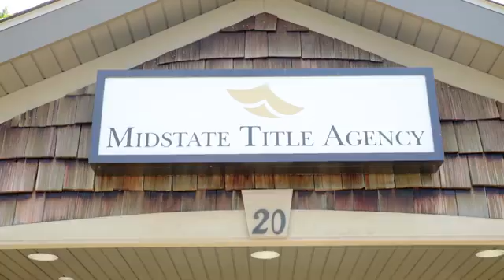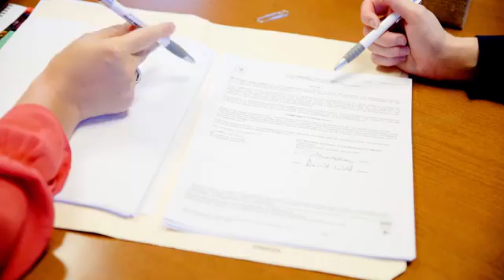WestMichiganWednesdays Episode 17 - Midstate Title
This episode was a fun one for me to do! I had the opportunity to interview someone who I not only work with professionally, but who is also a good friend. Audrey Green shared a bit about what sets ATA Holland Midstate Title apart in the real estate title insurance world and about their involvement in our community.

Not only does title insurance come into play when you are buying or selling a house, but also when you go to refinance. If you have any questions about your home's title they will have the answer!

Looking to buy or sell a home?